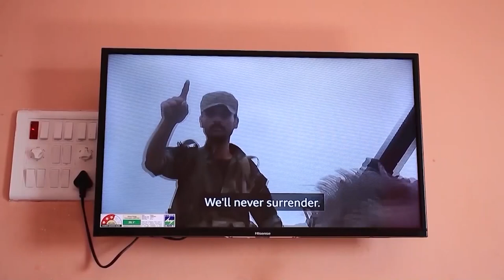طفلة يمنية تقيم معرضا للتعريف بالبن اليمني بلغات مختلفة في الهند | تقرير: علاء خالد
الطفلة نور، طفلة يمنية تقيم في الهند، لكن ورغم انها تبلغ من العمر تسع سنوات الا انها أقامت فعالية كبيرة، ربما عجزت العديد من السفارات والجاليات على القيام بها في مختلف الدول
الطفلة نور تفاعلت مع يوم_البن_اليمني واقامت معرض صور لموطن البن، باللغات العربية والانجليزية والهندية
دعونا نشاهد هذا التقرير الذي يستعرض لنا مستوى التسويق البديع الذي أقامته نور  في مدينة اورنج اباد الهندية..